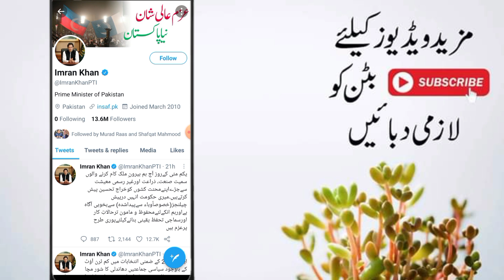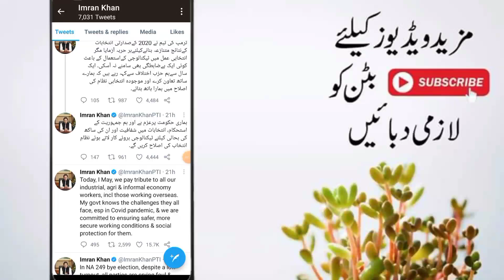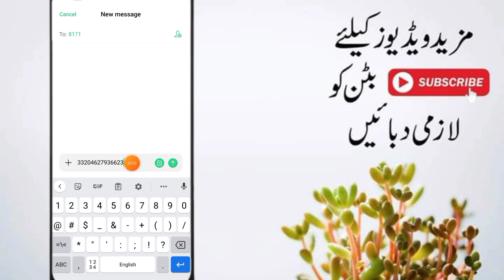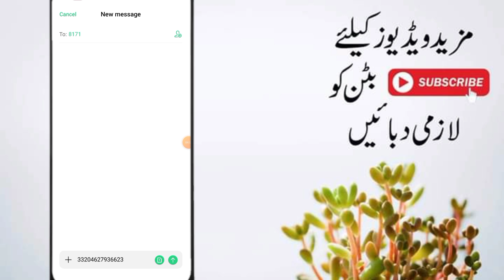Ehsaas New Update Today | 8171 New Update | Ehsaas New Program